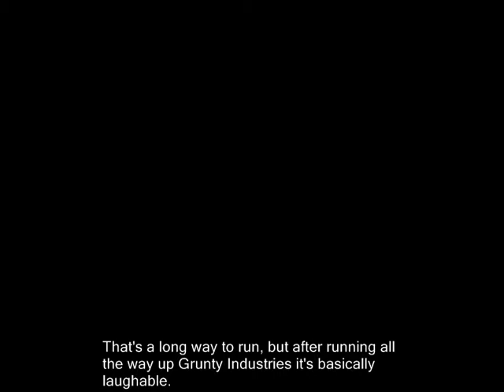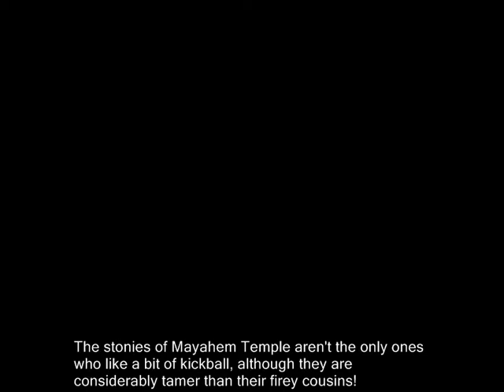14-1: Hailfire Peaks!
Original video upload date:  Dec 22, 2008

🎵 2022 commentary 🎵

i don't really have anything to say about the SA forums. sorry if that’s disappointing. you've maybe clicked through over 60 of these vids at this point, and you've probably noticed by now the bit where i say that this was ’a project that I worked on while at the SomethingAwful Forums LP Subforum in the years 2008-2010’. and maybe you've heard of SA, or maybe you haven't? but it doesn't really make a difference. just because i originally posted these videos there that doesn't imply any continued affiliation with it.

the LP subforum was pretty cool. that's the place where the art of LPing a game was born - or if not actually born, then certainly where the practice took off and gained popularity. but that's only one small subforum of SA - what is there, like 30-40 different areas now? i don't know about modern SA, but that's how it was back in 2008. each of those subforums is a different community of its own, and there isn't as much crossover as you’d expect, so i wholly operated inside the LP bubble. i really don't think i posted anywhere outside of it, except maybe in the generic ‘games’ forum. all of the weird shitposting cultures, political zones, and other complex shit - i wouldn't go near any of that with a 10 foot pole. not now, and not back in 2008 either.

that's why i know jack-all about SA. i didn't even know who lowtax was. i think when i first found out about him my response was ‘damn, someone actually OWNS the forums? weird!’. anyway he’s a shithead, and hes dead now, and i basically learnt more about him posthumously than i ever did while he was still alive. fuck that guy!

i left the SA forums some time after i stopped my LPs. i think i lingered a year or two after the end of nuts & bolts, but i didn't really enjoy posting anywhere because people always bugged me and questioned me about if i was gonna go back and finish the LP. it was already clear to me at that point i wasn't going to, and i didn't really like having to keep explaining that to people, even in the nature of good-natured joking. i was depressed about it, and bitter about my reputation as the guy who abandoned a popular LP, so i preferred to just lay low and not engage with anyone. let people forget who i am.

but then there was some sort of controversy! it's ancient history, and i really don't remember what it even was about or when it even happened. there were probably actually loads of controversies, and this particular one happened to just be the most recent at the time. but that was enough for me to just quit. i stopped visiting it entirety, and aside from going back to look at my own LP threads as research for this reupload i haven't wanted to return since. i'm sure the forums are still trucking along just fine, and a load of the people i am currently friends with online may still be there posting for all i know. but i'm really not in any real hurry to make SA a part of my life again. that ship has sailed.

🎵 Links & Information 🎵